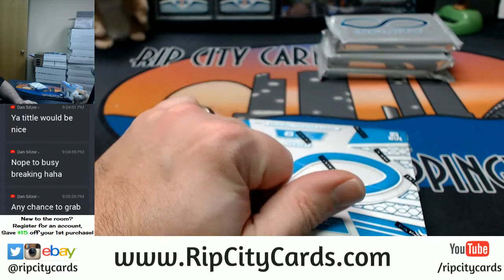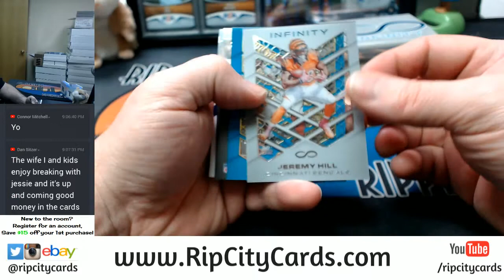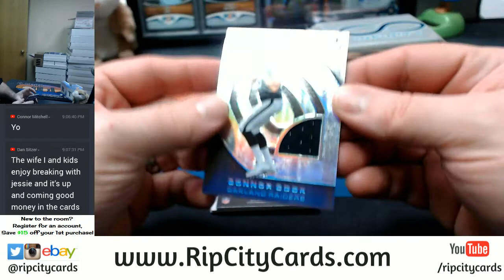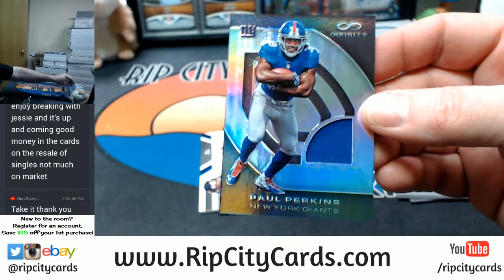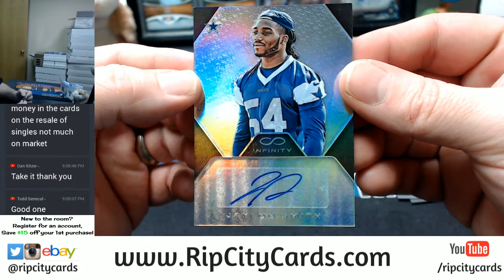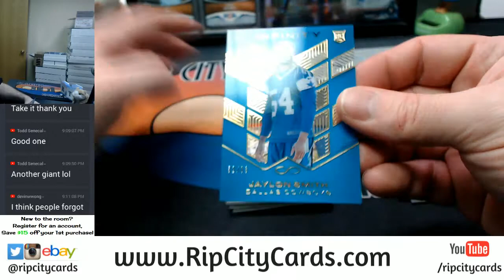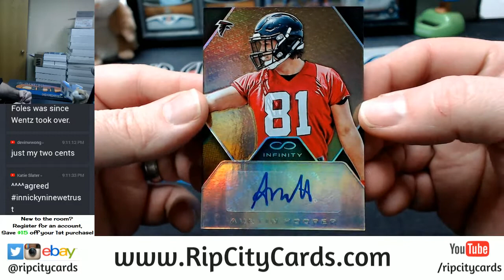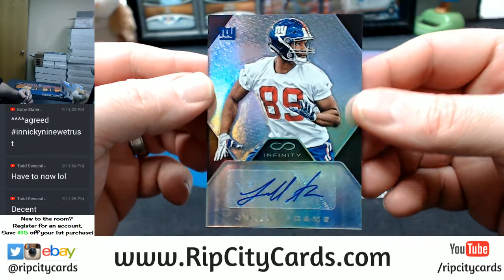2017 Infinity Football 5 Box EBAY #12